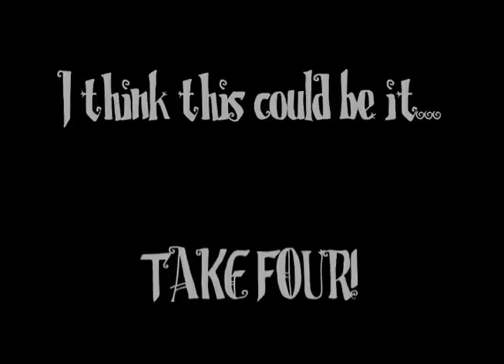Everlife - White Christmas (A Cappella) - WSOE 89.3 - Watch in HQ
Everlife performs at the WSOE studio at Elon University